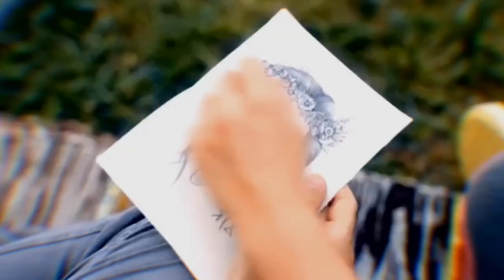Pelle and the May Queen [ Midsommar ]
SPOILERS for Midsommar! Blurry, 70s-inspired spoilers. Watch in 1080 p for the best viewing experience!
Pelle’s character as almost like the Pied Piper to Dani, Christian, Josh, and Mark has always interested me. Especially prevalent is the fascination he has with Dani throughout the film (for the purpose of her being the next May Queen, or otherwise). Reading through interviews, Ari Aster intended Midsommar to be a metaphorical break-up film, loosely basing Dani’s characteristics on his own. Everyone in the film, besides her, is largely toxic. Pure psychological horror. But, I enjoy juxtaposition, hence the ABBA song. Also, Sweden.
This is my first official post on YouTube, but I am on Instagram at @excellentbees. Please do not use my content without permission/proper credit!
All rights and love go to Ari Aster, A24, and the phenomenal cast and crew of Midsommar.
SONG: Lay All Your Love On Me - ABBA